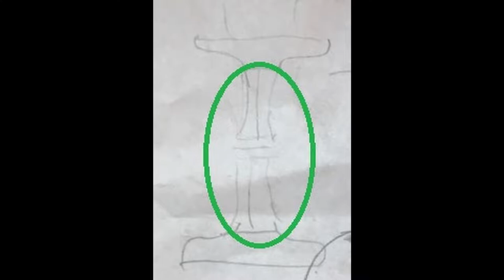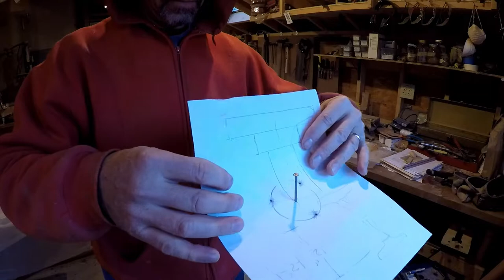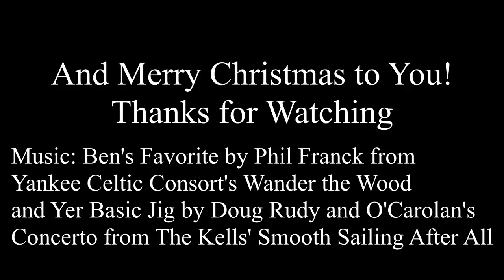Woodturning a Sapele Candlestick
Turning a candlestick for larger-sized candles, using a 3" diameter glass base, from Sapele--for my wife's Christmas present!

How to make a candlestick on the lathe.  Part of the series on wood turning projects by Doug Rudy